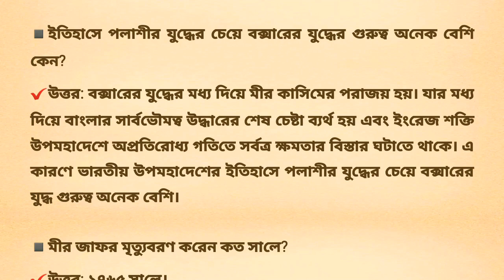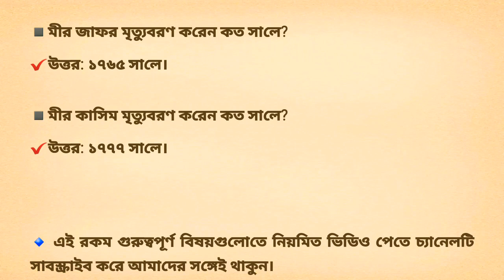বক্সারের যুদ্ধের ইতিহাস এবং গুরুত্বপূর্ণ সাধারণ জ্ঞান।